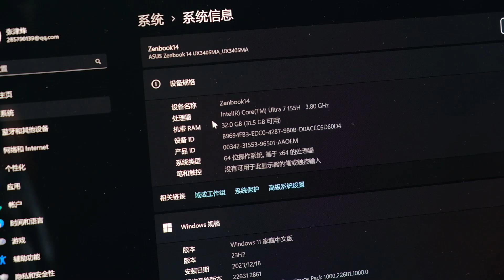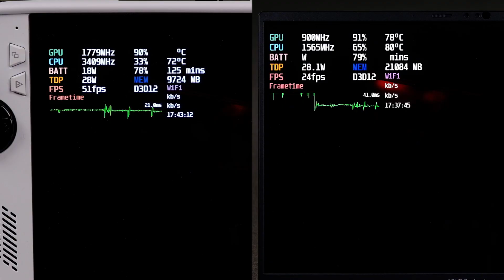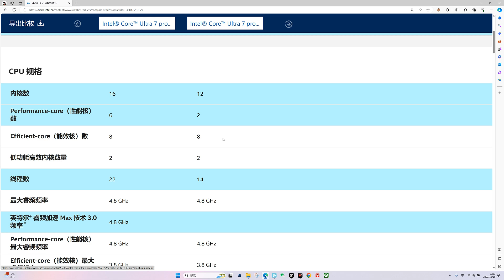[EN-C] Game Performance of Intel Core Ultra7 and ROG ALLY | ASUS Zenbook 14 酷睿Ultra7 VS ROG掌機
英特爾酷睿Ultra7 VS ROG掌機，華碩靈耀14遊戲實測，Ultra系列核顯遊戲性能實測，你猜能不能打得過AMD 780M？
The GPU game performance reviews of Intel Core Ultra series. Can Ultra7 beat AMD 780M?